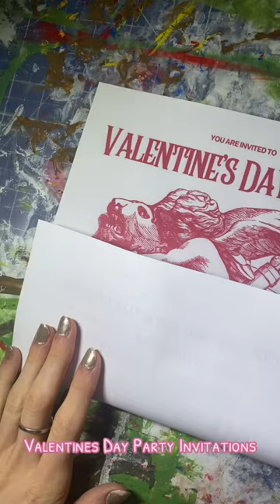valentinesday2024 Invitations 💘💕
Making my party invitations for Valentines Day 💗💕💘